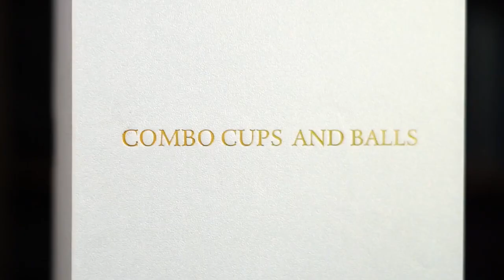Artistic Combo Cups and Balls - lepetitmagicien.com